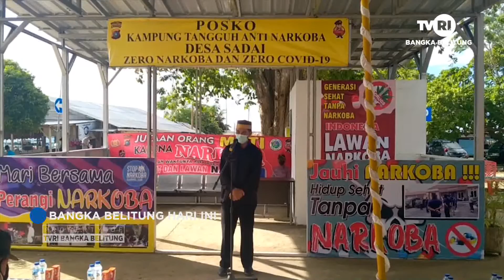PEMKAB SIAP DUKUNG PEMBERANTASAN NARKOBA DI BASEL